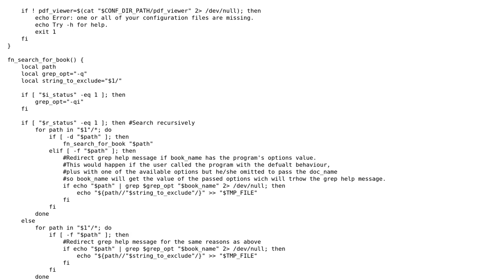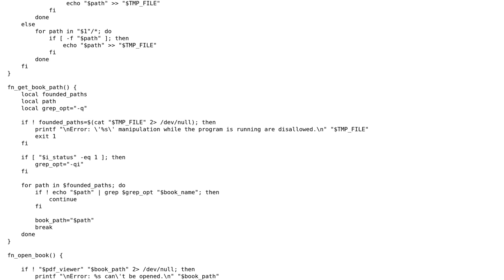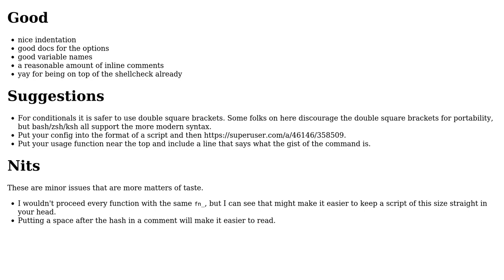Code Review: Rdoc - a command-line tool for launching documents (improved)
With thanks & praise to God, and with thanks to the many people who have made this project possible! You are responsible for your own actions.